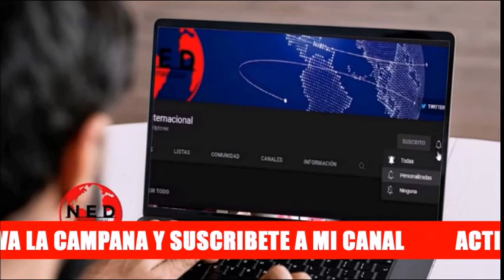🔴 "TODOS SABIAMOS LO QUE IBA A PASAR CON PETRO" Londoño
Comentario Fernando Londoño colombia sobre